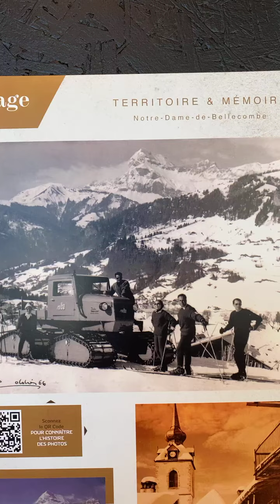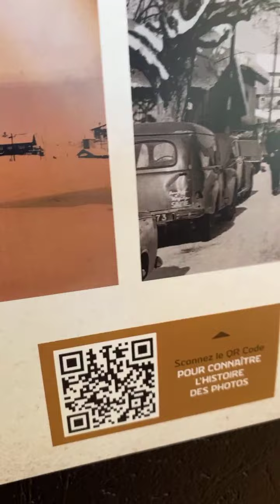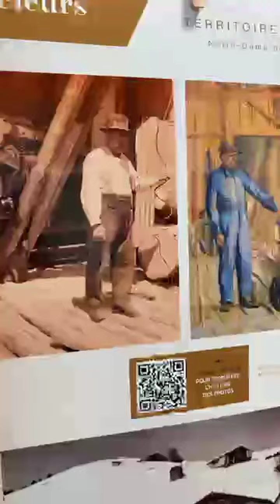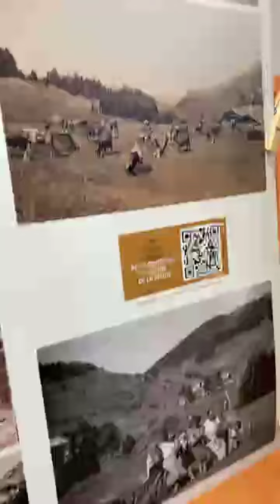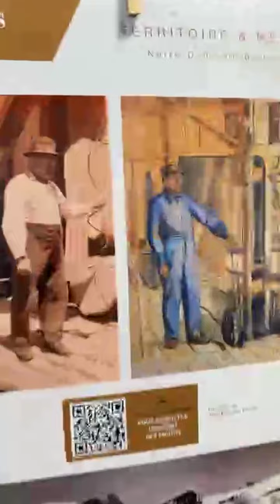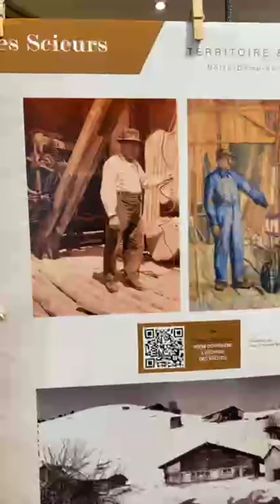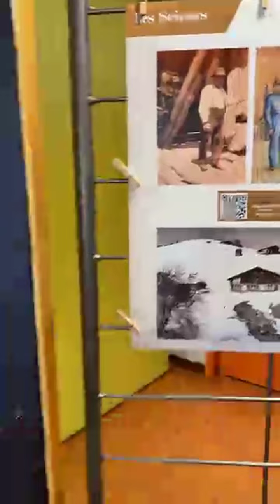TERRITOIRE ET MÉMOIRE...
Une très belle exposition dans le petit village de montagne de Notre Dame de Bellecombe (Haut Val d'Arly-Savoie-France) avec des anecdotes, du patrimoine, la vie locale, de la toponymie et la mémoire des aînés avec "La Joie de Vivre" !
Rencontre avec Claude Vernier-Favray qui nous parle de l'importance de la culture dans les petits villages...
Vidéo : Philippe Deparis